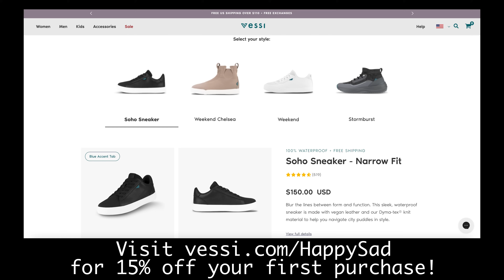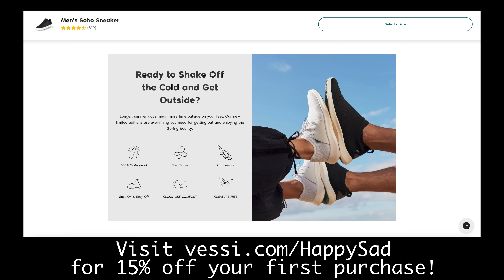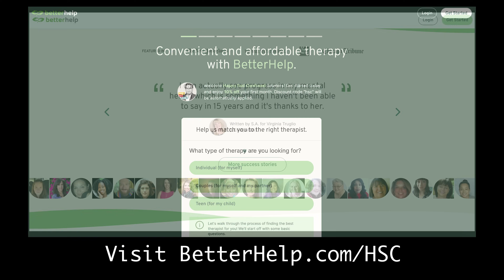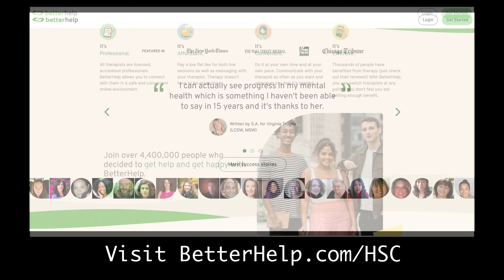Cillian Murphy talks OPPENHEIMER, PEAKY BLINDERS, BATMAN, 28 DAYS LATER I Happy Sad Confused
It's been six months since Cillian Murphy joined Happy Sad Confused. Now nearly one billion dollars in tickets sales, 13 Oscar nominations, and a pop culture phenomenon later, he's back to look back at OPPENHEIMER and four other key roles in his fantastic career.

BetterHelp -- Go to BetterHelp.com/HSC

00:00 Introduction
03:02 DISCO PIGS
07:50 Ad--Vessi
09:29 28 DAYS LATER
14:26 BATMAN BEGINS
18:48 PEAKY BLINDERS
23:22 Ad--BetterHelp
24:59 OPPENHEIMER
31:48 Profoundly Random Questions